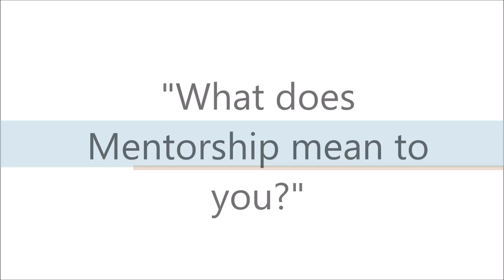What does Mentorship mean to you?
We asked 4 Mentors from last year: What does Mentorship mean to you?